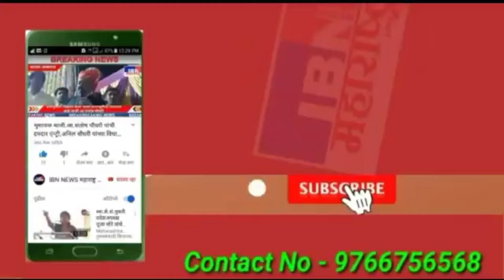🚨भुसावळ-संपूर्ण LIVE,वॉर्डाचे मतं भाऊंनाचं..,प्र.क्र.१३ मध्ये संजय सावकारे,फुलांच्या वर्षावात जोरदार